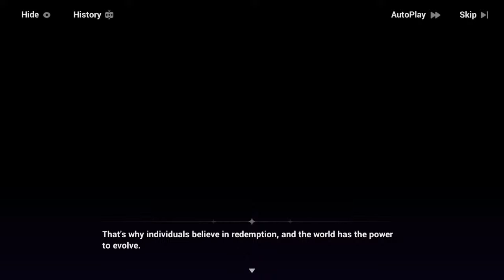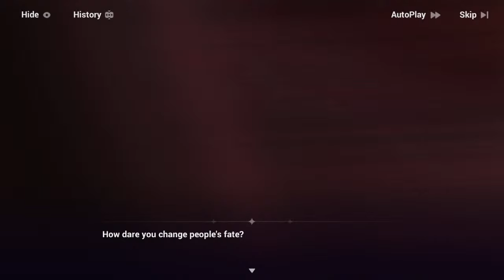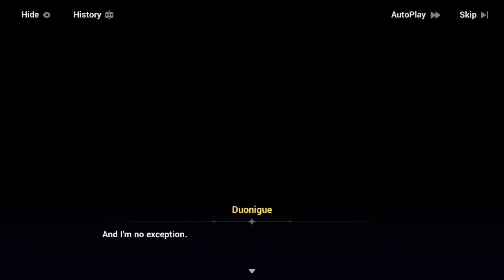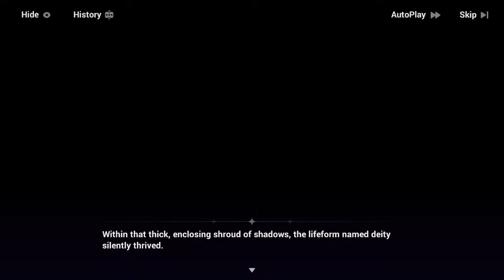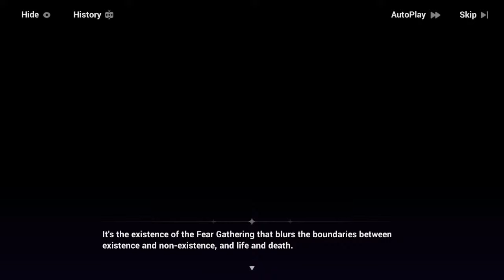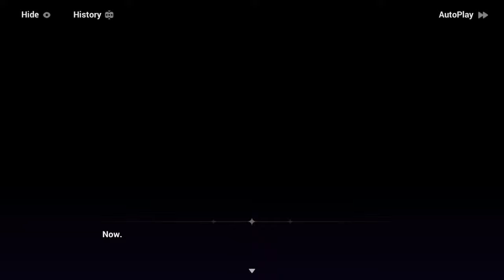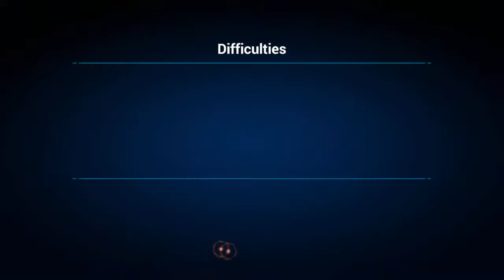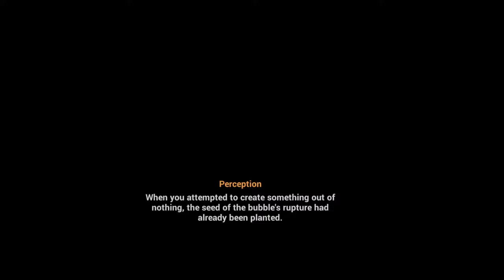Прохождение с переводом Главы 3 "Предсказанное преступление" акт 3 | Honkai Impact 3rd 2.0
Прохождение с переводом на русский язык Главы 3 "Предсказанное преступление" акт 3 в  Honkai Impact  3rd 2.0. Ну что ж эту Главу вытянула Сонгсю полностью)